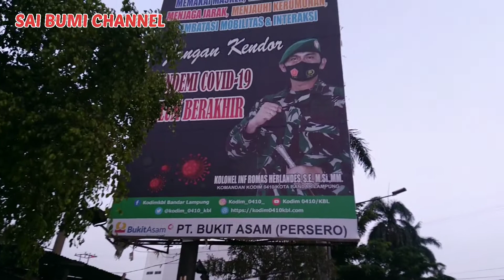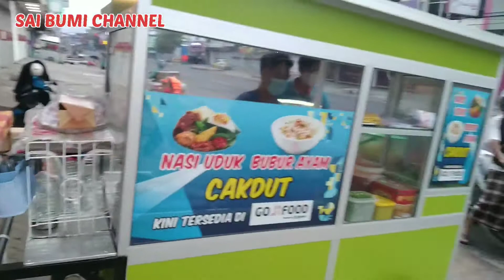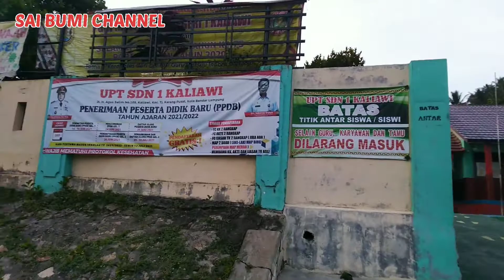Walk in tanjung karang pusat Bandar Lampung palapa - Kartini - Kaliawi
Walk in Bandar Lampung ketemu bubur ayam legendaris.
Walk in Bandar Lampung Tanjung karang pusat Bandar Lampung

Sai Bumi Channel